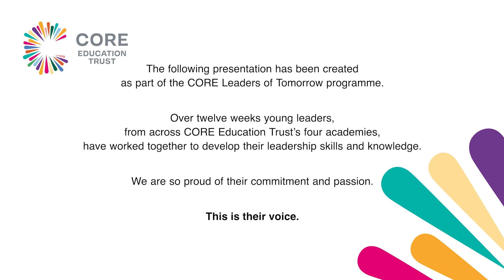Rehan Omar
This is Rehan's speech, created as part of the CORE Education Trust's Leaders of Tomorrow programme